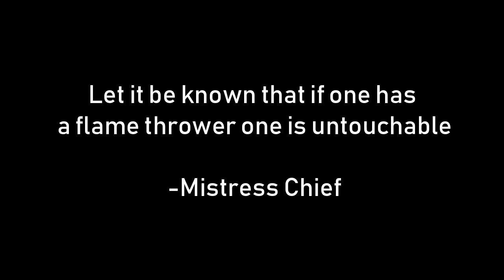Rage Fest Highlights!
Do you like to see me lose my $#!&??? Well you've come to the right video! Sit back and enjoy the best of my rage fest! XD